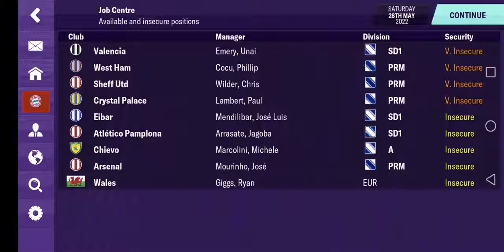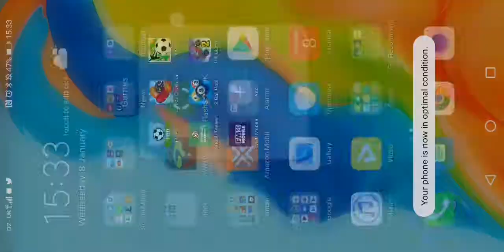The Jose Mourinho challenge (Part 4)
After 3successful seasons in Munich, it's time to make a move. Watch to see where I end up...